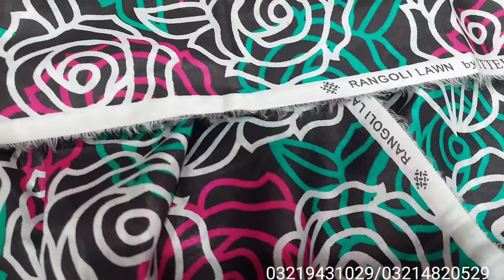💯 Original Brand | ittehad Rangoli lawn | summer sale mela | انشاءاللہ فلی ڈسکاؤنٹ افر